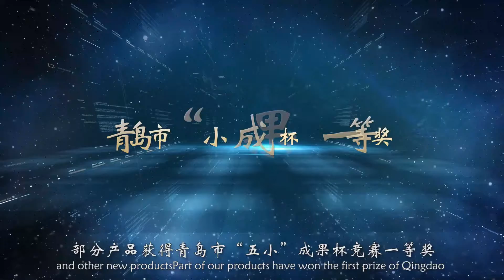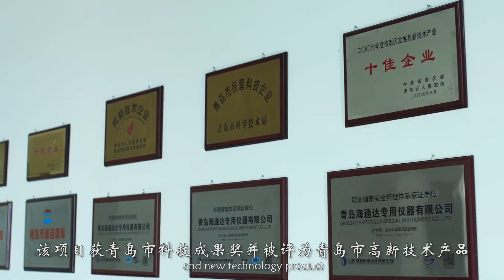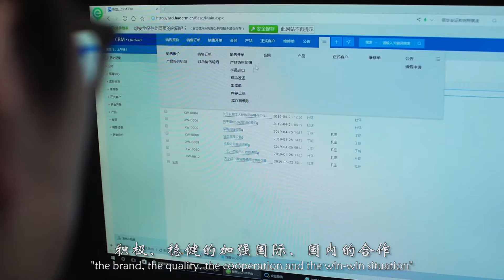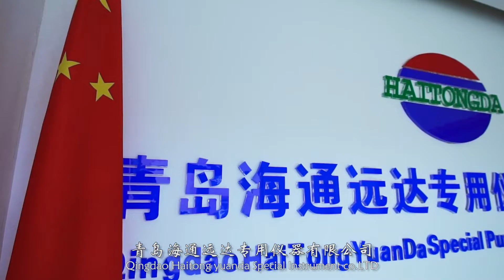Enterpris promotional film of Haitongda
We are HAITONGDA,  a Chinese manufacturer of drilling fluid and cement laboratory instruments since 1978.  With more than 40 years of manufacturing experience, we have produced and developed more than 200 kinds of laboratory instruments.  We always adhere to quality first, perfect packaging and after-sales undoubtedly makes customers more assured and products more safe.